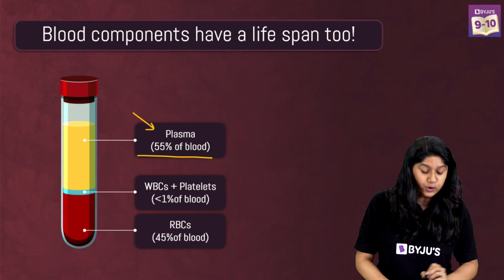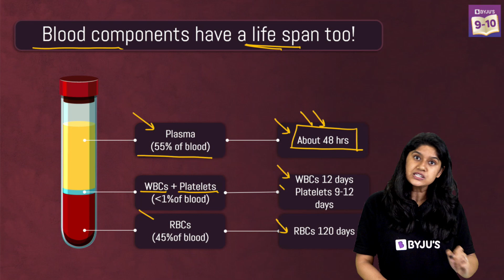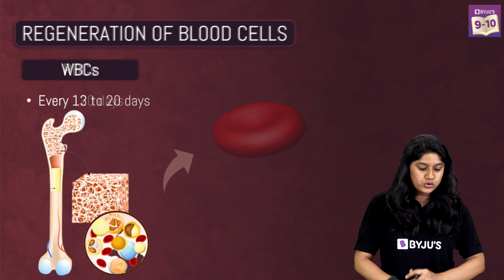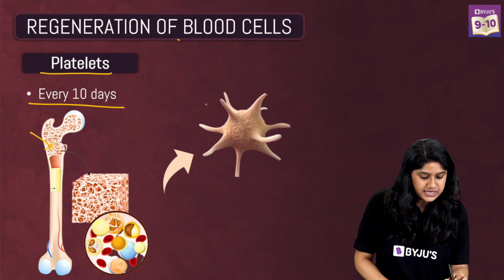"Myth-Blood is not regenerated in our body "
Welcome to the first episode of Myth-busters "Byjus Achievers," our new series. Our finest lecturers will debunk some common science myths in this series, which will cover chapters from the Class 9,10 syllabus.

Subtopics explain in this session:
- Components of Blood: RBCs, WBCs, Platelets
- Blood component functions
- How RBCs, WBCs, and the platelets are regenerated?
- Clarifying the science behind the Myth

We at BYJU'S always strive to give you the best. We hope you enjoy this session. See you soon!